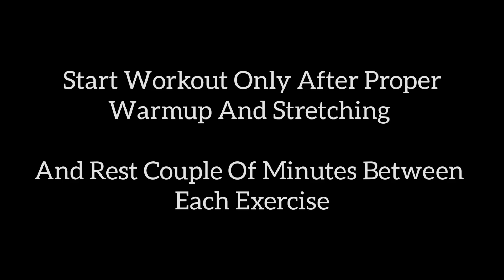𝐃𝐚𝐲 𝟓 | 𝐂𝐡𝐞𝐬𝐭 𝐖𝐨𝐫𝐤𝐨𝐮𝐭 | 𝐁𝐨𝐝𝐲 𝐓𝐫𝐚𝐧𝐬𝐟𝐨𝐫𝐦𝐚𝐭𝐢𝐨𝐧 | 𝐁𝐲 𝐒𝐚𝐮𝐫𝐚𝐛𝐡 𝐍𝐚𝐠𝐚𝐫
𝐃𝐚𝐢𝐥𝐲 𝐓𝐢𝐦𝐞𝐭𝐚𝐛𝐥𝐞 :-

𝐌𝐨𝐧𝐝𝐚𝐲 - 𝐂𝐡𝐞𝐬𝐭
𝐓𝐮𝐞𝐬𝐝𝐚𝐲 - 𝐋𝐞𝐠𝐬
𝐖𝐞𝐝𝐧𝐞𝐬𝐝𝐚𝐲 - 𝐁𝐚𝐜𝐤
𝐓𝐡𝐮𝐫𝐬𝐝𝐚𝐲 - 𝐀𝐛𝐬
𝐅𝐫𝐢𝐝𝐚𝐲 - 𝐂𝐡𝐞𝐬𝐭
𝐒𝐚𝐭𝐮𝐫𝐝𝐚𝐲 - 𝐁𝐚𝐜𝐤
𝐒𝐮𝐧𝐝𝐚𝐲 - 𝐀𝐛𝐬